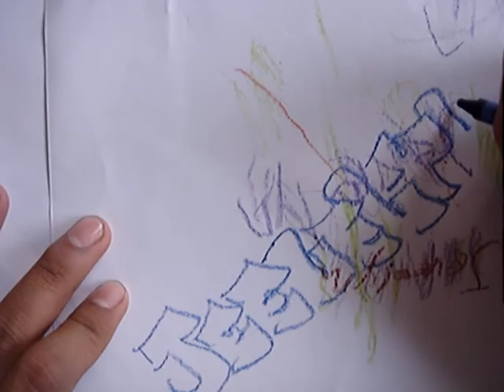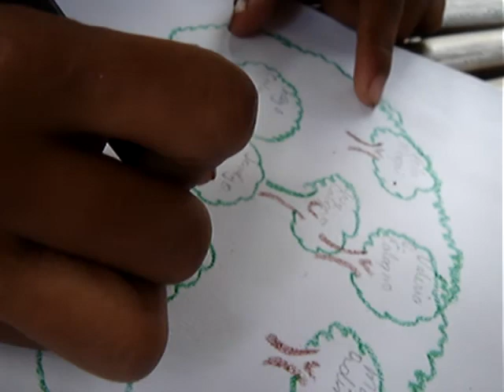Artists at Work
Pedro bought his siblings a box of paper, crayons and a couple coloring books.  Come to find out, they all have some artistic talent in them.  Watch them as they draw on the porch and interact with their "Kuya Peter."